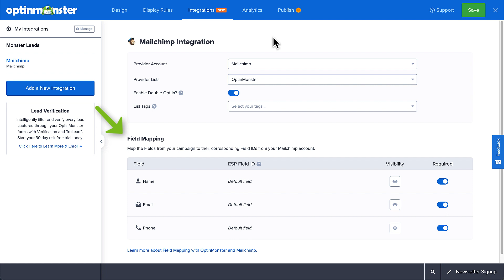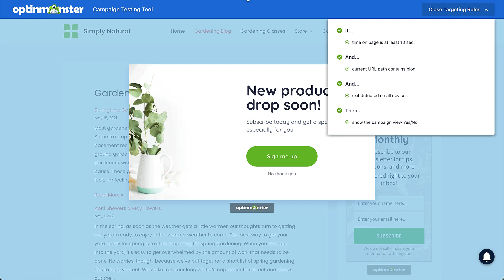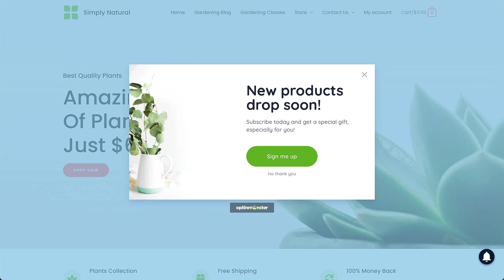How to Test an OptinMonster Campaign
It’s important to make a great first impression. That’s why OptinMonster makes it easy for you to preview the design and test the display rules of a campaign before going live on your site. In this video, I’ll show you how to preview and test your campaigns.

➤  Read Our Step-by-Step Guide Here:
• How to Pause an OptinMonster Campaign

➤  Recommended Reading:
•  40 Exit Popup Hack That Will Grow Your Subscribers and Revenue

•  30 Content Upgrade Ideas to Grow Your Email List